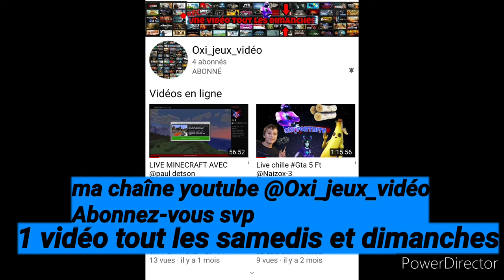1 VIDÉOS TOUT LES SAMEDIS ET DIMANCHES (Ma chaîne youtube "@oxi_jeux_video" abonnez-vous svp)